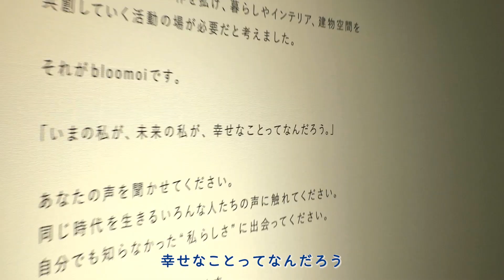bloomoi x AI 対談「LOVE & PEACEな暮らし」ダイジェストムービー【DO for Sustainability. with 東京建物 & AI】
笑顔あり、涙ありの対談イベントをぎゅっと115秒にまとめました。東京建物のサステナビリティパートナーのAIさんと、マンションブランドBrilliaから生まれた「住まいと暮らしの共創プロジェクトbloomoi（ブルーモア）」のメンバーが「LOVE & PEACEな暮らし」をテーマに熱く語った対談です。〜2023年2月に開設されたBrillia Gallery 新宿にて〜

東京建物はサステナブルなまちづくりに向けた活動と発信強化を目的として
「DO for Sustainability. with 東京建物」プロジェクトを推進しています。

東京建物のサステナブルなまちづくりの最新情報や、
サステナビリティパートナーAIさんとの活動などを発信しています。